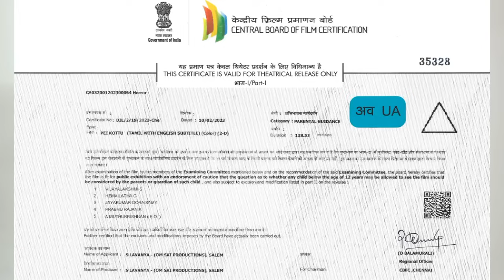Part-1MIRACLE |பிரபஞ்ச ஈர்ப்புவிதி எனக்குத் தந்த அதிசயம்|Law of Attraction|S LAVANYA|PEI KOTTU